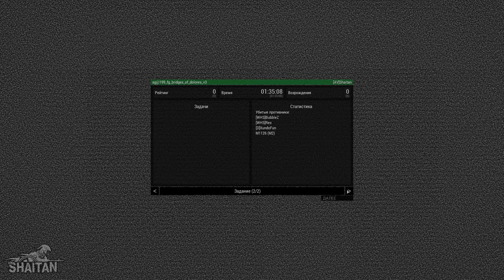Моменты с Отрядных игр #13 • ArmA 3 SquadGames